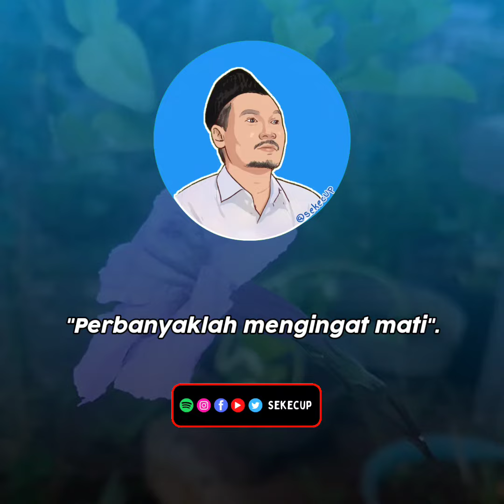Gus Baha - Mengingat Mati agar Semangat Menjalani Hidup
Sekecup adalah sebuah media bersama yang memberikan konten-konten hiburan, meme kehidupan dan edukasi yang santai.

Mohon maaf jika banyak kesalahan. Terima kasih, semoga bermanfaat dan berkah, guys.

-  Cover from : -
- Footage : Oppo A5 2020